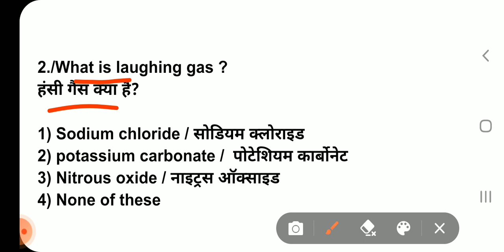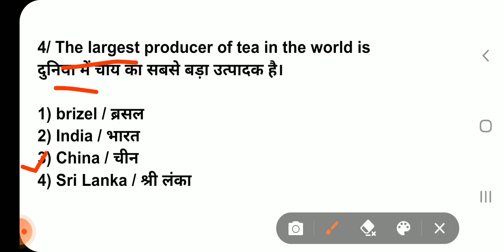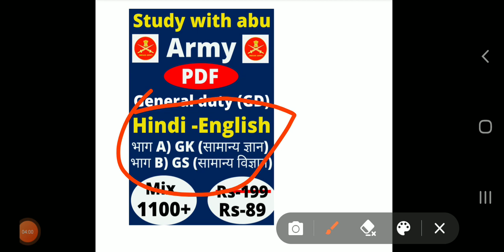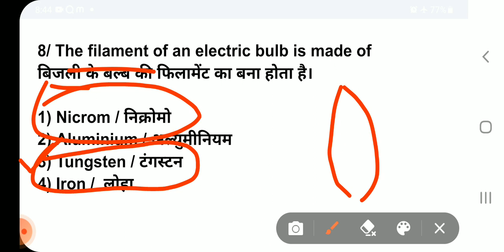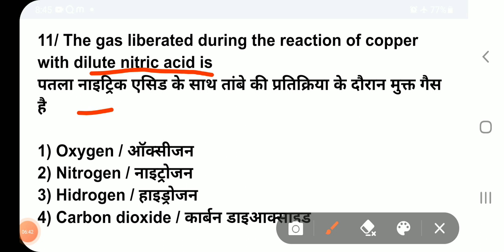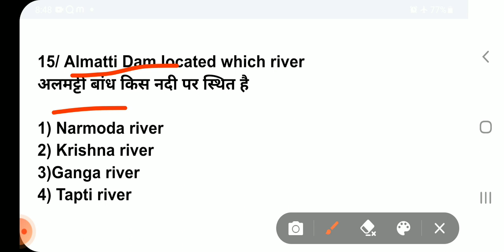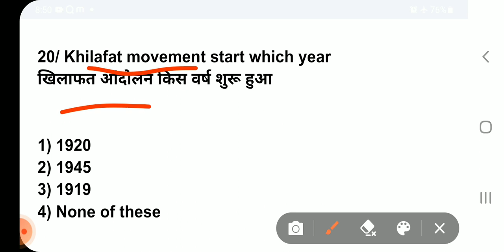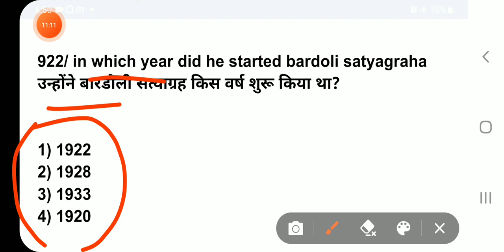Army gd question paper 2022 || Gk.Gs -20 || Agniveer original paper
Army Agniveer original question paper 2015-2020

Study with abu
Welcome to my telegram group 👇

● Army Agniveer GK GS mock test dally